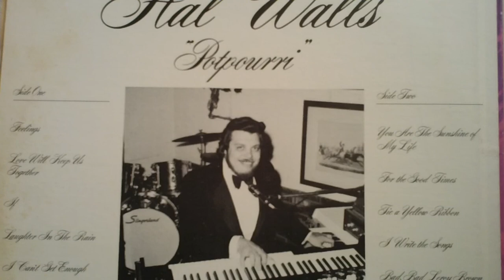Hal Walls - You Are the Sunshine of My Life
Hal Walls was a staple at the Greenbrier Resort in White Sulphur Springs, West Virginia for many years.  Around 1976, he and drummer Bill Purcell recorded the album, "Potpourri" for sale to guests who wanted a souvenir of their stay at the hotel.  The album is very rare and gives an interesting glimpse of lounge music at The Greenbrier during the mid to late 1970's.